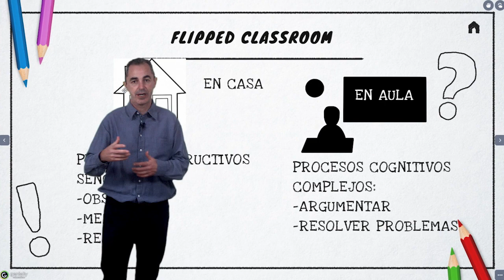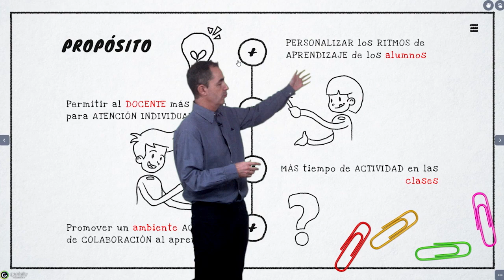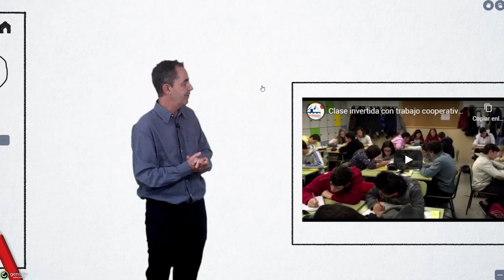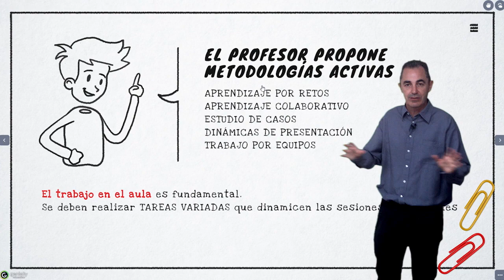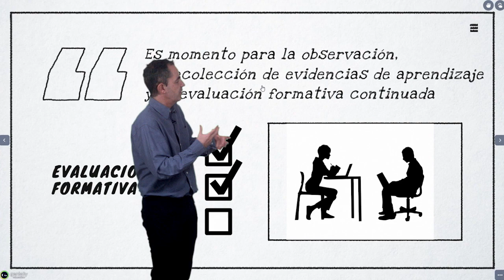Flipped classroom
Vídeo en el que se explica cómo aplicar el Flipped Classroom dentro de una situación de educación a distancia.
Este vídeo pertenece al curso: Diseño de experiencias de aprendizaje para la educación a distancia del INTEF